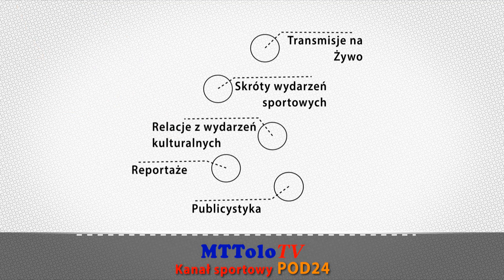[2020-07-26]🎦Skrót ⚽ PIAST Tuczempy 🆚 LECHIA Sędziszów Małopolski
🎦SKRÓT MECZU.
⚽ PIAST Tuczempy 🆚 LECHIA Sędziszów Małopolski 3-1(2-0) 📆[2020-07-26]
🏆 1. Kolejka 4 liga podkarpacka Sezon 2020/2021
Chcesz więcej takich transmisji ? Kliknij w LINK 🔽🔽🔽
Grafiki i przygotowanie techniczne transmisji Tomasz Turczyn
Podkarpacki Związek Piłki Nożnej # Podkarpacka Piłka Nożna # PodkarpacieLIVE # Adam Onyszczuk - Działacz sportowy #